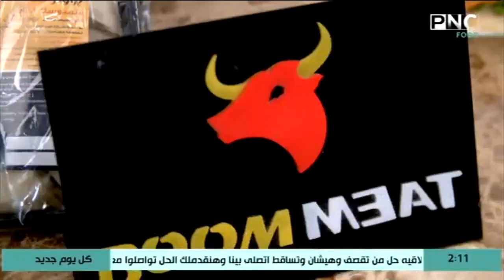كل يوم جديد مع الشيف محمد إبراهيم | طريقة عمل كفتة مشوية - ديك رومي بالبرتقال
حلقة برنامج كل يوم جديد - الثلاثاء 13 أبريل 2021
يذاع يوميا في رمضان على PNC Food الساعة الواحدة والنصف مساءا